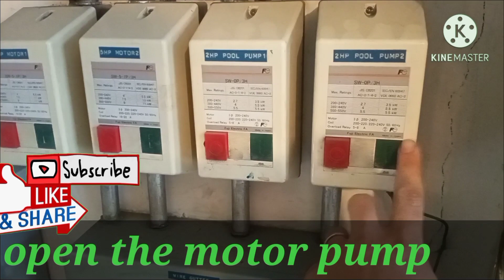Life of Pool Attendant 🏊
Everyday routine of a Pool Attendant